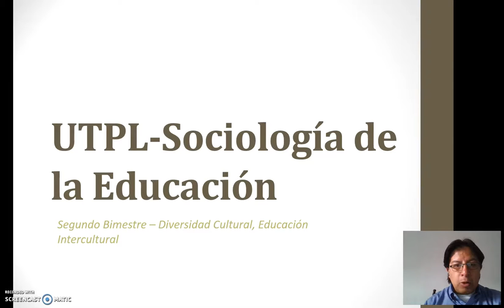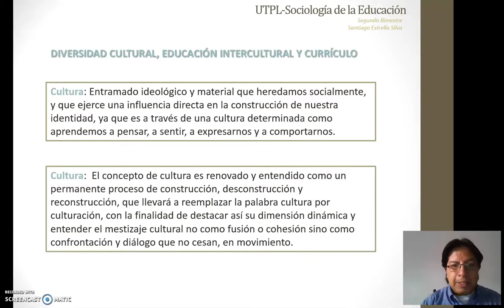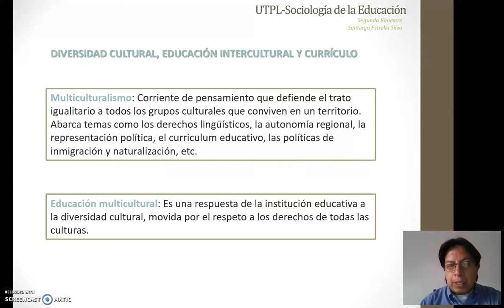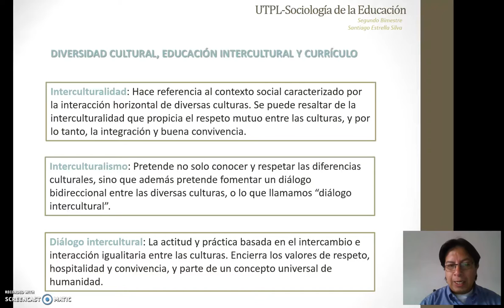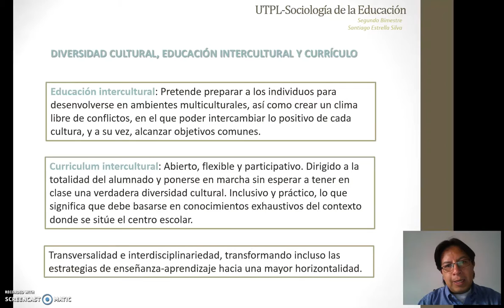UTPL MICROVIDEOS (SOCIOLOGÍA DE LA EDUCACIÓN) (CURRICULUM INTERCULTURAL)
Educación
Sociología de la Educación
Curriculum intercultural
Santiago Estrella Silva